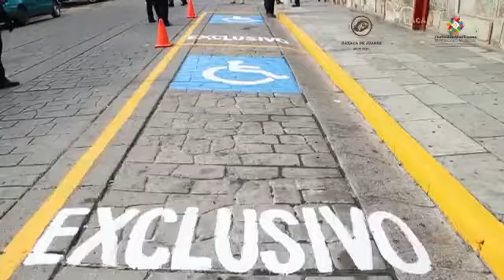Pinta de cajones de estacionamiento para personas con discapacidad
Con el compromiso de fortalecer un gobierno incluyente que propicia estrategias y acciones a favor de sectores con mayor vulnerabilidad, el Ayuntamiento inició la primera etapa de recuperación y pinta de cajones de estacionamiento para personas con discapacidad en las principales vialidades y puntos de mayor afluencia en la capital.